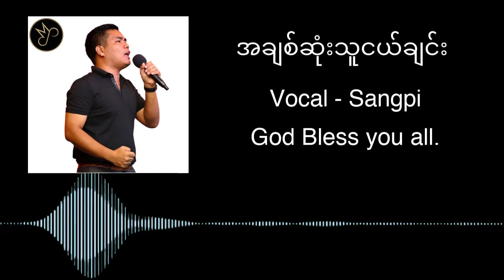အချစ်ဆုံးသူငယ်ချင်း - Sangpi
အချစ်ဆုံးသူငယ်ချင်း
Vocal - Sangpi